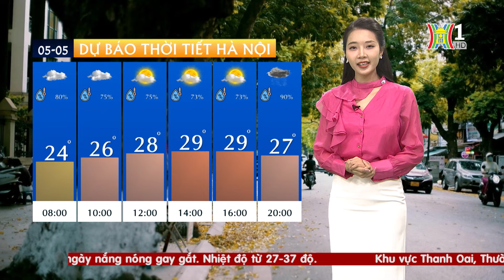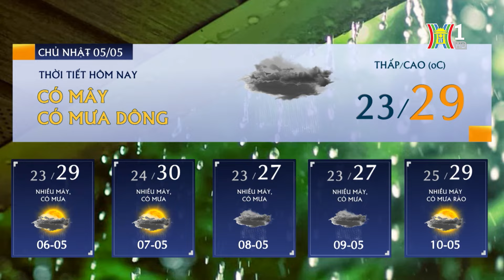Dự báo thời tiết Hà Nội hôm nay ngày 05/05 | Thời tiết Hà Nội mới nhất | Thời tiết 3 ngày tới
Dự báo thời tiết Hà Nội hôm nay, trong ngày nghỉ cuối tuần hạ nhiệt so với hôm qua. Sáng sớm trời nhiều mây, những cơn mưa bất chợt vẫn xuất hiện ở vài nơi, nhiệt độ ngoài trời vào buổi sáng khoảng 23-24 độ. Độ ẩm ở mức 90%.